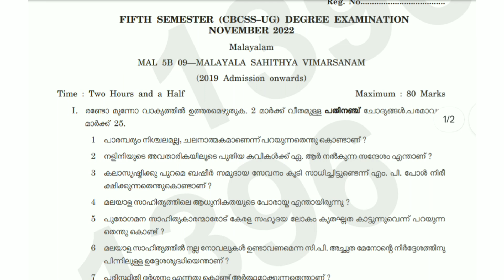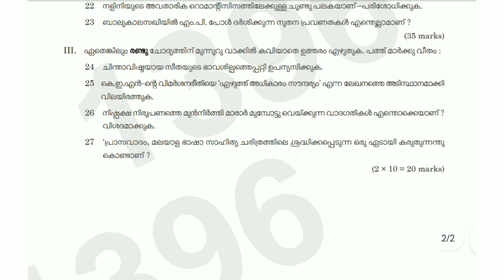MALAYALA SAHITHYA VIMARSANAM | 5th Sem B.A. Malayalam Question Paper 2022